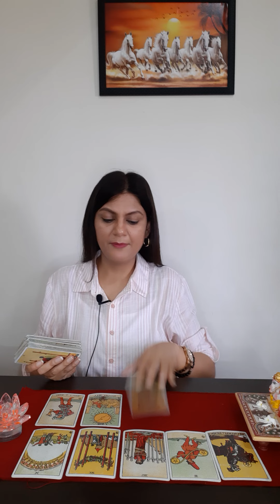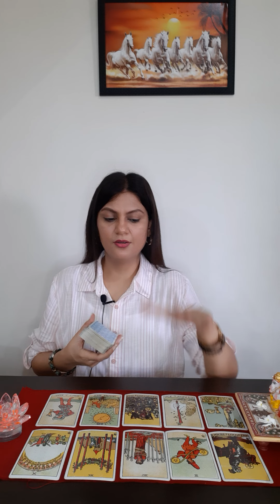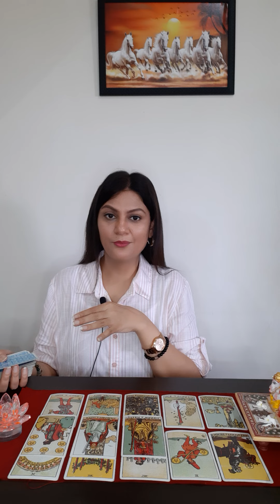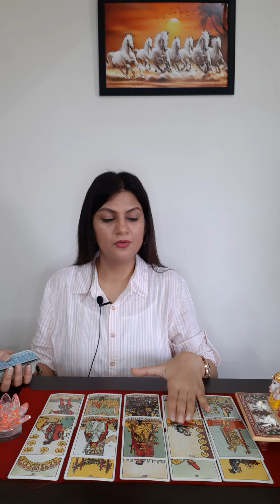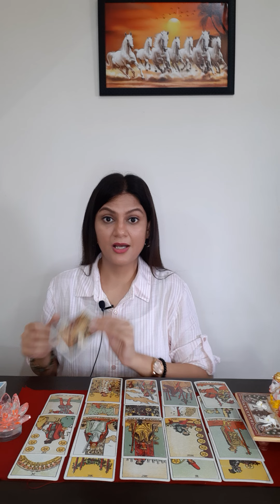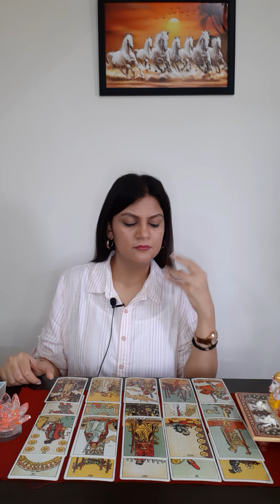Aquarius कुंभ राशि | July1 - 7 | General Love & career| Change your vision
or

or